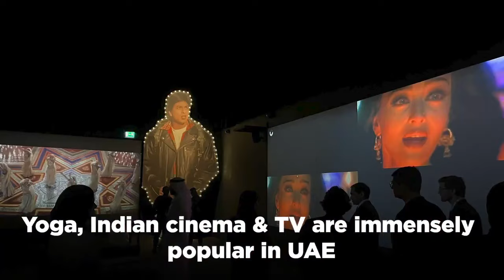PM Narendra Modi to inaugurate first Hindu temple ‘BAPS Mandir’ in Abu Dhabi during UAE visit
Prime Minister Narendra Modi will visit the United Arab Emirates (UAE) from February 13-14 to inaugurate the first Hindu temple ‘BAPS Mandir’ in Abu Dhabi. He will also meet the top leadership of one of India's closest strategic partners in West Asia.
The temple, the first traditional Hindu temple in the United Arab Emirates, sits on 27 acres of land generously gifted by the UAE leadership.
Pranav Desai, Director of the BAPS Hindu Mandir, acknowledged the support from both the UAE and Indian leadership, highlighting the collaborative effort that brought this beautiful temple to fruition.

What you see behind me is a beautiful BAPS Hindu Temple. It's the first traditional Hindu temple in the United Arab Emirates. It's built on 27 acres of land, gifted by the leadership of the UAE. So we are thankful for the graciousness of the leadership of the UAE and India," he said.
The significance of this cultural milestone lies not only in its architectural grandeur but also in the message it conveys--a testament to the harmonious relationship between Bharat and the Gulf region.
Prime Minister Modi's involvement since 2015 reflects the shared commitment to cultural understanding and mutual respect between the two nations.